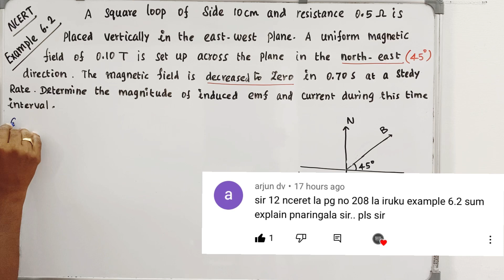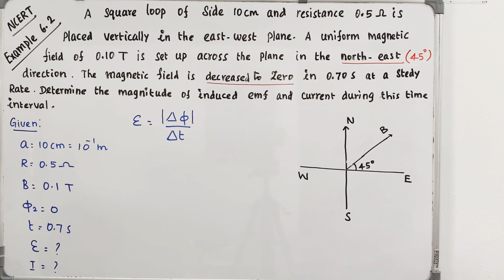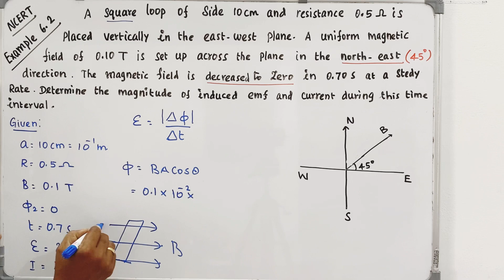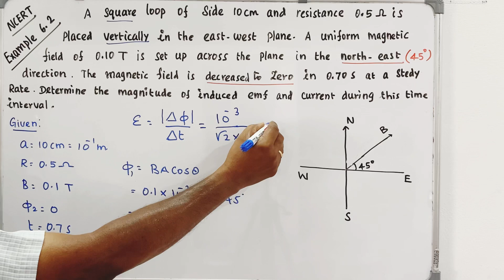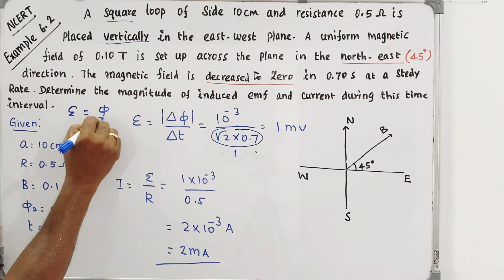Ask Raja sir| Electromagnetic Induction| Why earth magnetic field doesn’t produce induced EMF ?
This concept comes under NCERT Class 12 Chapter 6 - Electromagnetic Induction